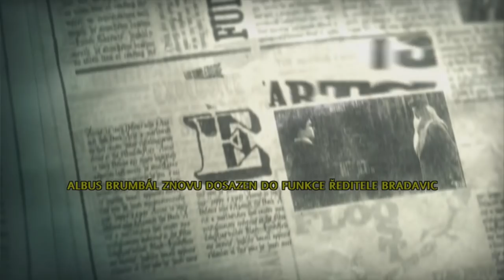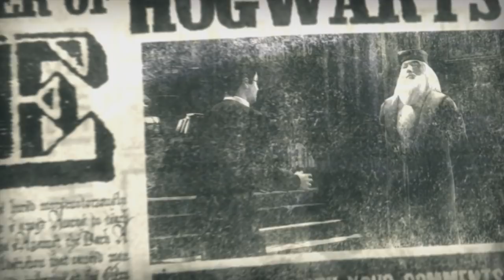[E7 KONEC] ON SE VRÁTIL! - HARRY POTTER A FÉNIXŮV ŘÁD